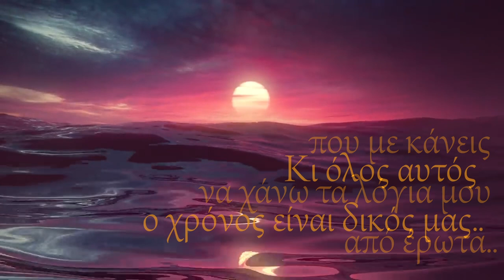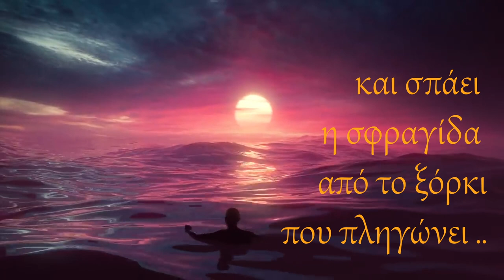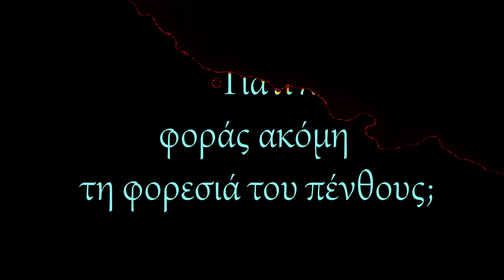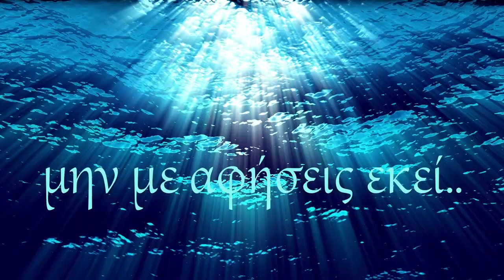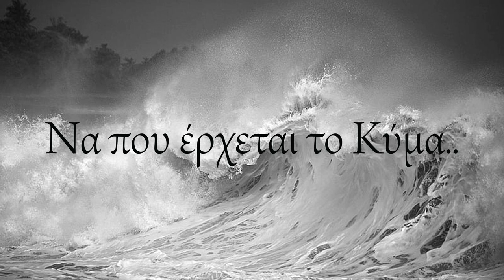Richard Hawley ~ THE OCEAN {HD 24bit V Remaster} -w/ Lyrics in Greek-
One my most favorite songs of all time..
It touches me so deeply, more than I can precisely describe and explain even to myself. That's why I made a more complex video with the lyrics translated in Greek.
And it came out quite good I think.
And it wasn't without help.
The black and white images towards the end are suggested to me by Maria P.
She is quite often a collaborator of mine on the visuals, lyrics translations and general remarks on the channel's image and course.
So once more, I'd like to dedicate this song and video to her.

You lead me down, to the ocean
So lead me down, by the ocean
You know it's been a long time,
You always leave me tongue tied
And all this times for us
I love you just because

The world is fine, by the ocean

You know this time's for real
It helps the heart to heal
You know it breaks the seal of the talisman that harms
And so you look at me and need
The space that means as much to me

So lead me down, to the ocean
Our world is fine, by the ocean
You know the way it is in life, it's so hard to live up to
So why are you still dressed in your mourning suit
I assume, I assume

You'll lead me down, to the ocean
Don't leave me down, by the ocean
The ocean.

Here comes the wave, here comes the wave
Here comes the wave, down by the ocean

The ocean (repeat to fade)